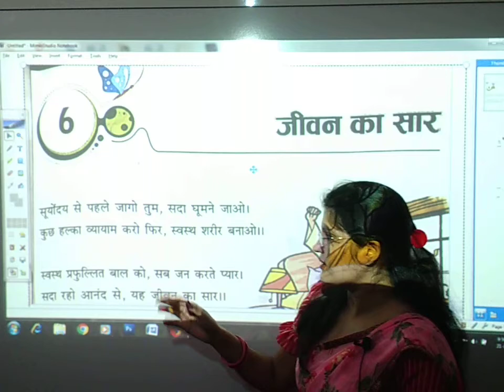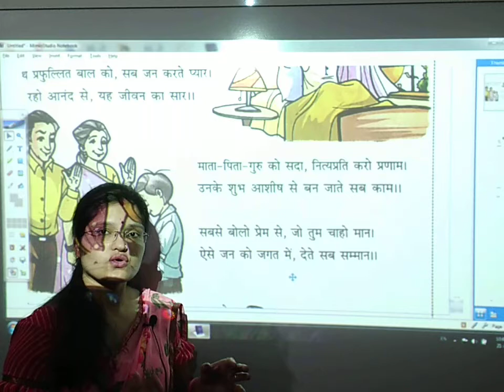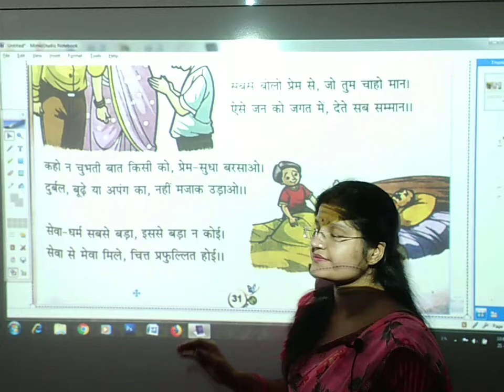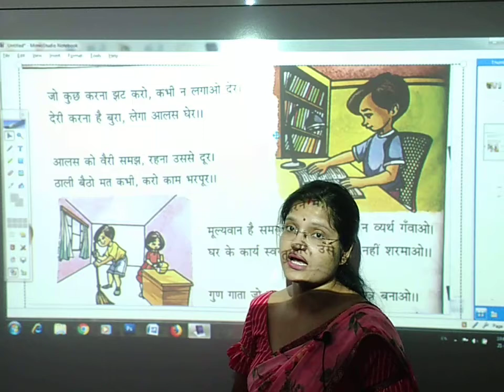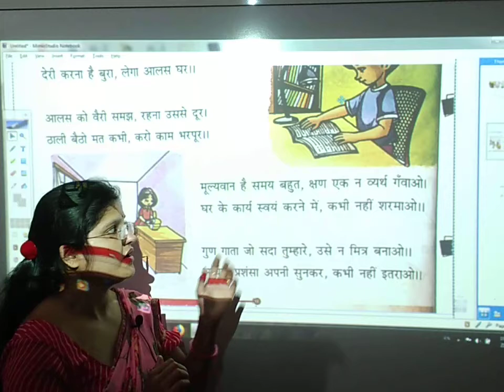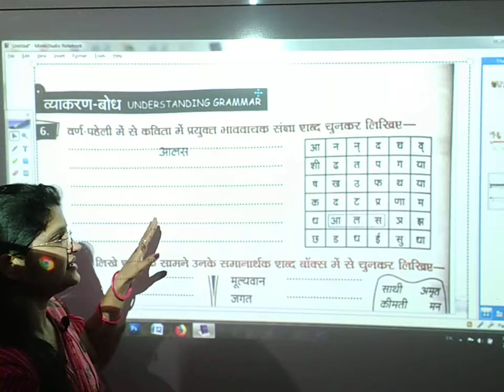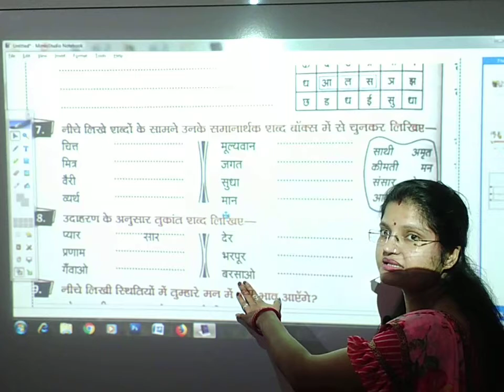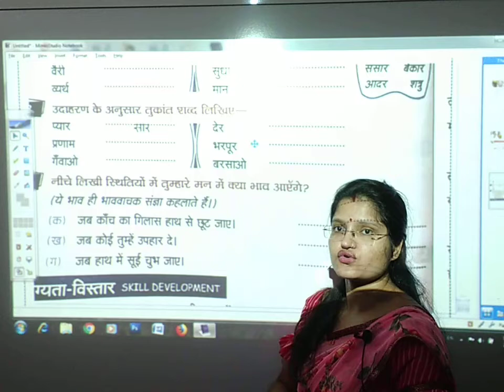जीवन का सार | कक्षा 3 | हिंदी